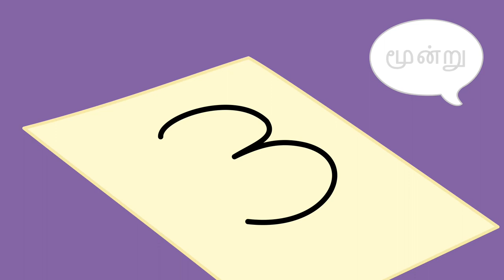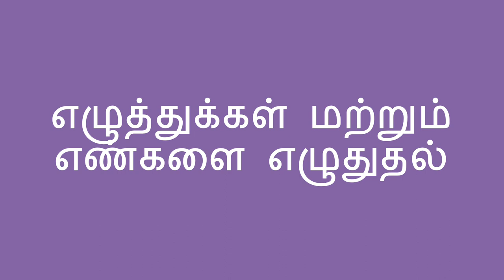எழுத்துக்கள் மற்றும் எண்களை ட்ரேஸ் செய்தல் - Tracing Letters and Numbers (Tamil)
குழந்தை எழுத்துக்கள் மற்றும் எண்களை படிக்கத் தொடங்க உதவுவதற்கு நீங்கள் அவர்களை அடிச்சுவட்டில் எழுத செய்யலாம். இதுவே எழுதி பழகுவதற்கான முதற்படி ஆகும்.

You can help a child begin to learn letters and numbers by tracing. This is a first step in learning to write.